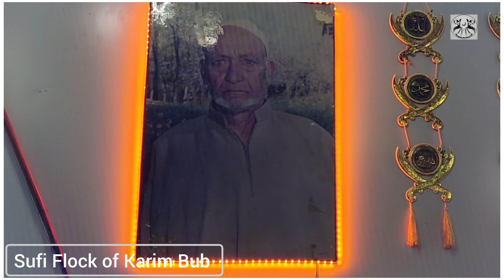Kar Be Deshath Ha Maine NABIYO (ﷺ) | Me Chalan Gum Ti Daedi | Sufi Song | Kashur Gawun | Mehfil